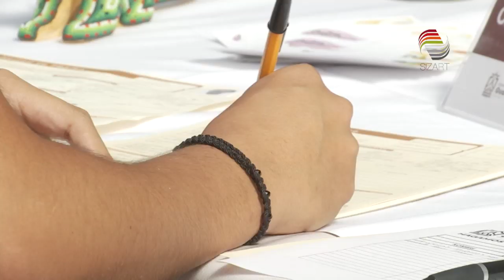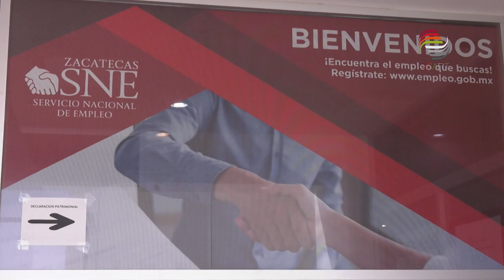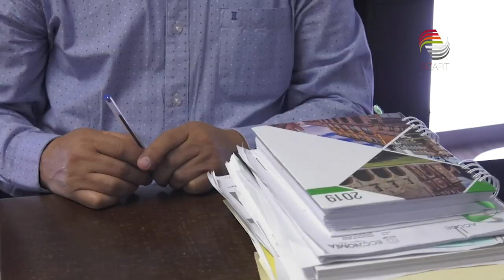Realizarán Feria del Empleo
Más de 600 vacantes se ofertarán en la primera Feria del Empleo 2020, que se realizará el próximo 26 de febrero en la Plaza Bicentenario.